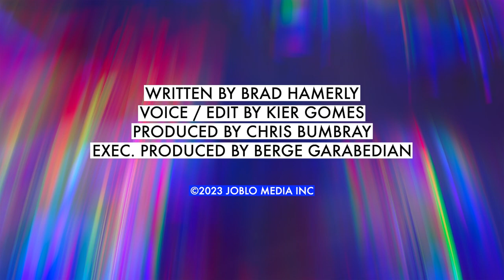Blue Beetle Movie Review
Our Blue Beetle review is pretty mixed, which is too bad as we wanted it to be great. The Blue Beetle movie supposed to be the first instalment of James Gunn's new DC Universe. It marks the end of the DC Extended Universe has seen its share of ups and downs. Well, mostly downs. Launched on June 14, 2013 with Zack Snyder’s take on the Man of Steel, Warner Bros and DC seemed to be always chasing the success of the Marvel Cinematic Universe without ever really reaching those same highs. To put that into perspective: their last six theatrically released films pulled in a cumulative domestic total of $520.7 million, roughly $56 million less than Avengers: Endgame made in just nine days.  Is Blue Beetle a good launching pad for the new saga or just another routine superhero movie in a summer full of them?